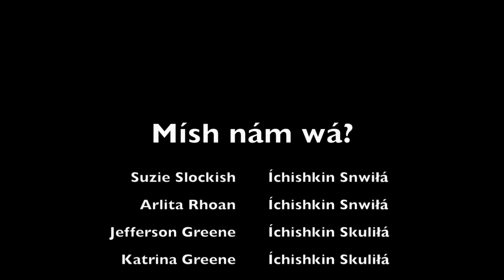Mísh Nám Wá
Jefferson Greene, CTWS Ichishkiin Language Teacher Lesson